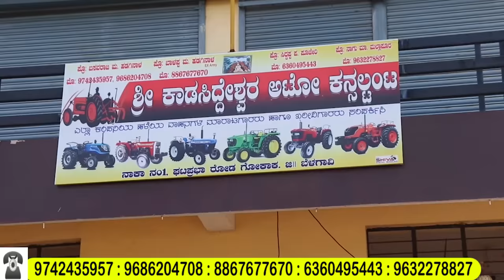🚜 ಕೇವಲ 1,80,000₹ ಪ್ರಾರಂಭ, SECOND HAND TRACTOR / TRACTOR VIDEO| BEST SECOND HAND TRACTOR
location📍
Gokak

🥰👍" ಈ ವಿಡಿಯೋ ನಿಮಗೆ ಇಷ್ಟವಾಗಿದ್ದಲ್ಲಿ ಲೈಕ್ ಶೇರ್ ಸಬ್ ಕ್ರೈಬ್ ಮಾಡಿ "

       "  ಸ್ನೇಹಿತರೆ ಕರ್ನಾಟಕದಲ್ಲಿ ಇರುವಂತಹ ಪ್ರತಿಷ್ಠಿತ ಸೆಕೆಂಡ್ ಹ್ಯಾಂಡ್ ಕಾರ್ ಷೋರೂಮ್ ಗಳ ವಿವರಣೆ ಹಾಗೂ ಕಡಿಮೆ ದರದ ಉತ್ತಮ ಗುಣಮಟ್ಟದ ಕಾರುಗಳ ಮಾಹಿತಿ ನಿಮಗೆ ದೊರೆಯುತ್ತಾ ಇರುತ್ತೆ, ಇದೇ ರೀತಿ ನಿಮ್ಮ ಸಪೋರ್ಟ್ ಇರಲಿ ಅಂತ ಹೇಳ್ತಾ ನಿಮ್ಮ ಅನಿಸಿಕೆಗಳನ್ನು ಕಾಮೆಂಟ್ ಬಾಕ್ಸ್ನಲ್ಲಿ ತಿಳಿಸಿ "